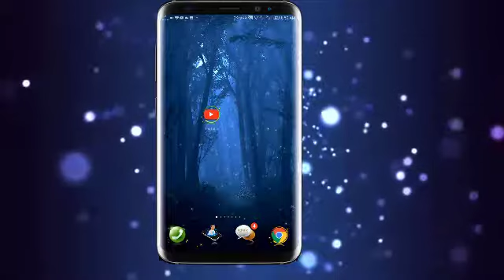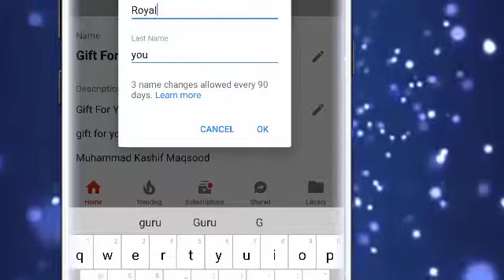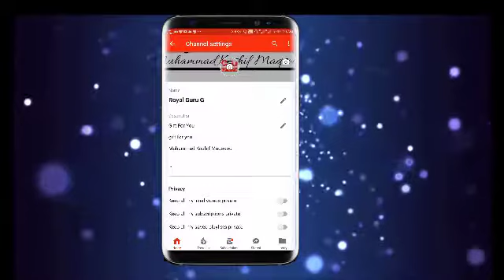Change Youtub Channel Name